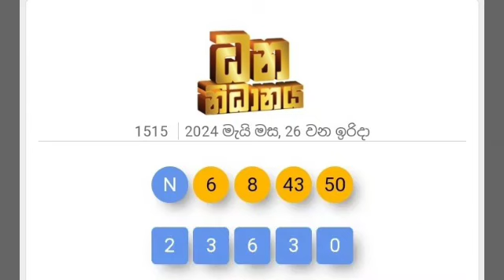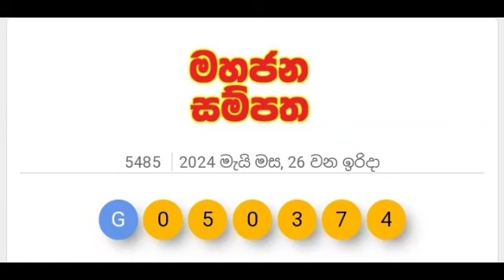NLB lottery results 2024.05.26 ලොතරැයි දිනුම් අංක 2024/05/26 | 2024.05.26 lottery results yesterday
NLB lottery results 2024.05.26 ලොතරැයි දිනුම් අංක 2024/05/26 | 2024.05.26 lottery results yesterday @TharuWithSouthKorea